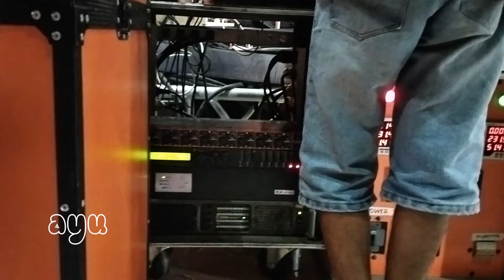cek sound mic ki bayan dodot di luar nurul biar gak nging saat live rekaman adella music handal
cek sound mic ki bayan dodot di luar nurul biar gak nging saat live rekaman adella music handal ki bayan dodot joki jos untuk adella dan lain lain